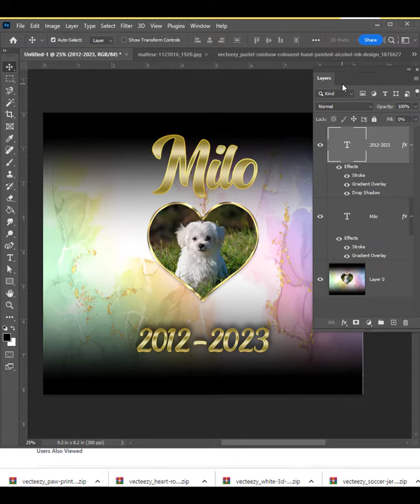Pet Memorial in Photoshop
I create all my sublimation designs using Adobe Photoshop.  If you would like to get the Adobe tools to use Photoshop and other Creative Cloud products, here is the

VECTEEZY (subscription based service where I get elements for my design work.  They have videos, vectors, pngs, audio files, enourmous bundles, and photos.  Well worth 14.00/month)

Sublimation Mugs
Sublimation Ink
Sublimation Paper
Epson Ecotank Printers
Mug Press
Tumbler Press
Heat tape for sublimation
Silicone Bands for Tumblers
Shrink wrap for sublimation Tumblers

Starts at 5.00 CDN/month.  I am uploading new designs every time i publish a new Etsy Listing.

Our group is growing, and its a great place to connect with other sublimators without all the spam ads I create all my sublimation designs using Adobe Photoshop.  If you would like to get the Adobe tools to use Photoshop and other Creative Cloud products, here is the (30 Day Trial)

Sublimation Mugs
Sublimation Ink
Sublimation Paper
Epson Ecotank Printers
Mug Press
Tumbler Press

Our group is growing, and its a great place to connect with other sublimators without all the spam ads